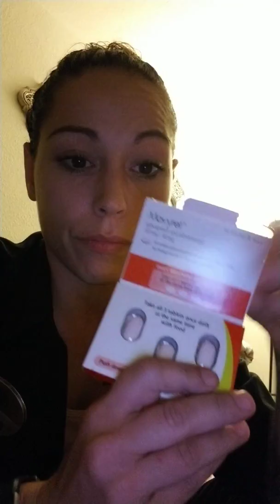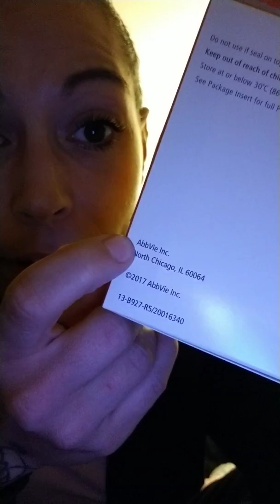End of week 2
End of week 2. Feeling fabulous!
My journey through treatment.